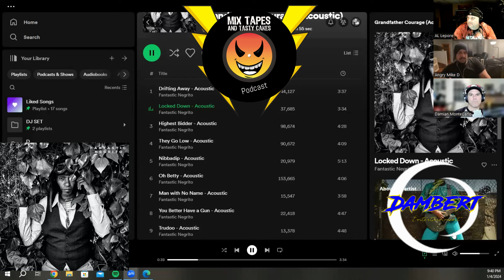Best Albums Of 2023